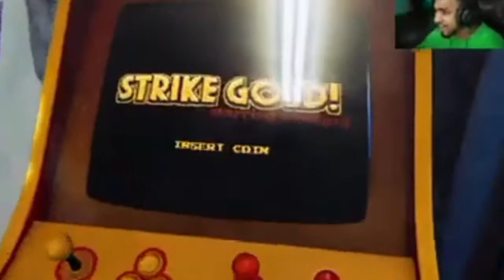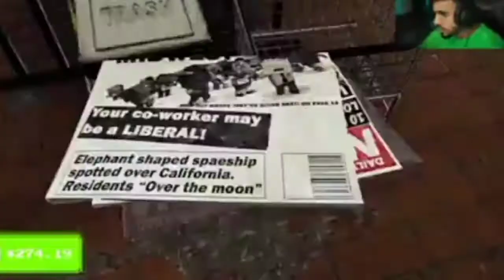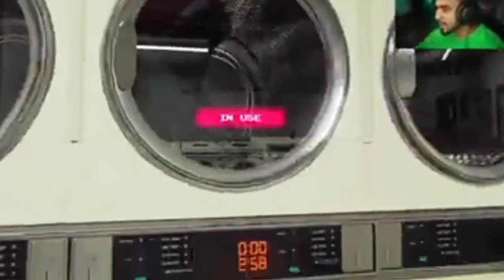I OPENED MY OWN ARCADE SHOP PART 2 | ARCADE PARADISE SIMULATOR PART 2 TECHNO GAMERZ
I OPENED MY OWN ARCADE SHOP | arcade shop technogamerz Gameplay ‎@Techno Gamerz

I OPENED MY OWN ARCADE SHOP | ARCADE PARADISE

I OPENED MY OWN SUPERMARKET | TRADER LIFE SIMULATOR

GETTING RICH IN TRADER LIFE SIMULATOR GAMEPLAY #2

I OPENED MY OWN ARCADE SHOP APK DOWNLOAD @Techno Gamerz | ARCADE PARADISE APK DOWNLOAD

I OPENED MY OWN ARCADE SHOP APK DOWNLOAD

ARCADE PARADISE APK DOWNLOAD

I opened my own arcade shop I opened my own arcade shop download

techno gamerz i opened my own arcade shop

i opened my own arcade shop download kaise kare

arcade Paradise

arcade Paradise apk

arcade Paradise in techno gamerz

arcade Paradise download in Android

arcade Paradise download mobile

kaise download Karen arcade Paradise game